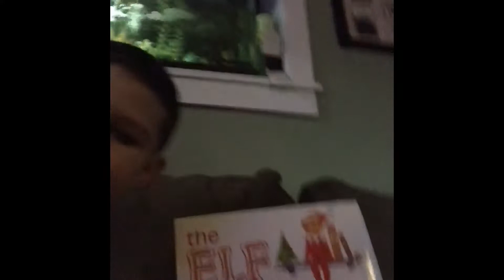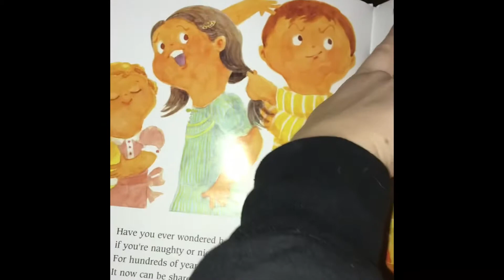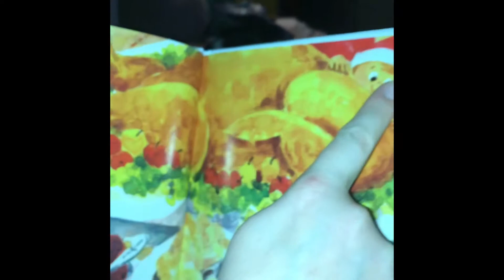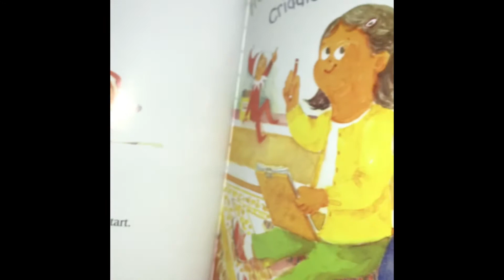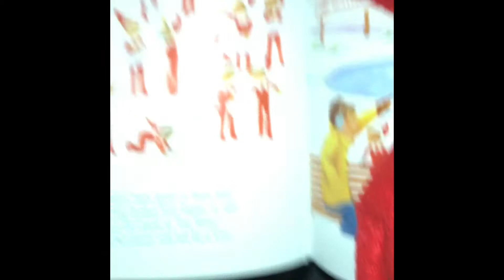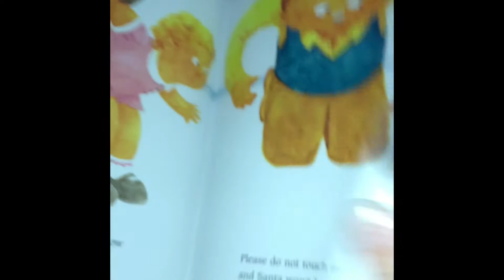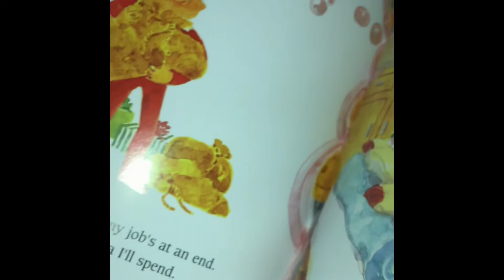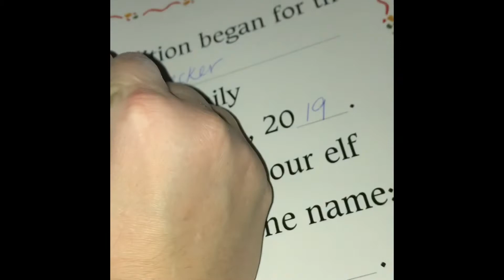Another elf came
I miss my Elfy that went back to Santa so Grandmom bought me another